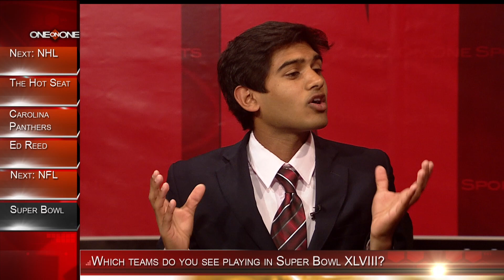11-19-13 Webcast A- Quick Hitters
Our Webcast hosts debate whether the Pacers are the best team in the NBA, who will make it to the Super Bowl, and more